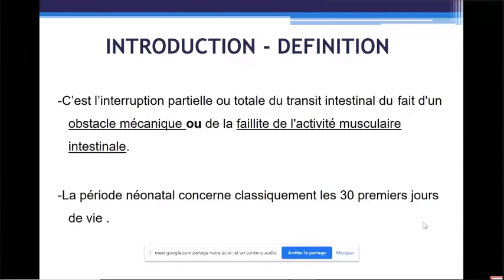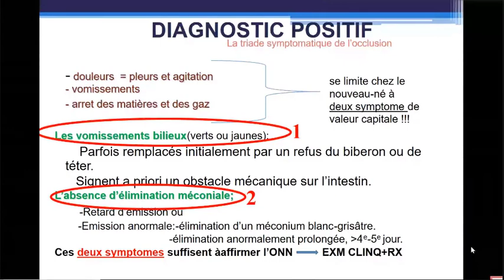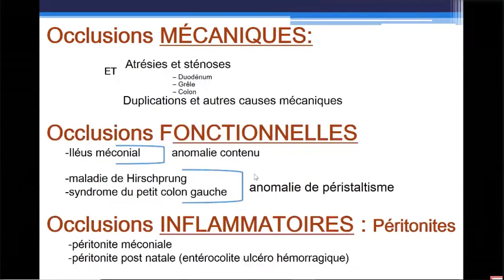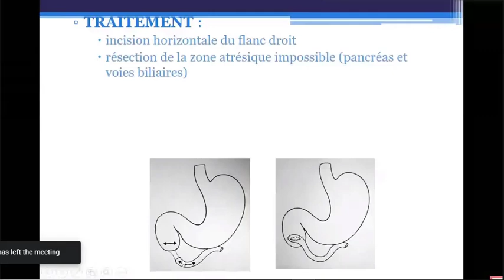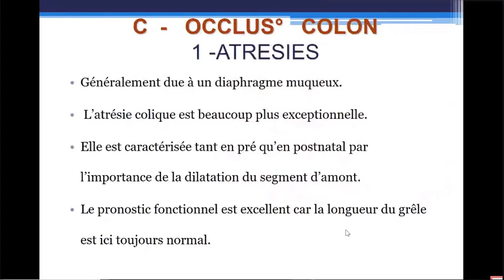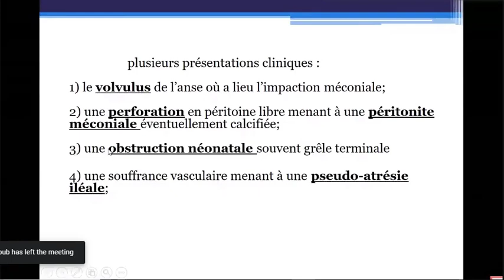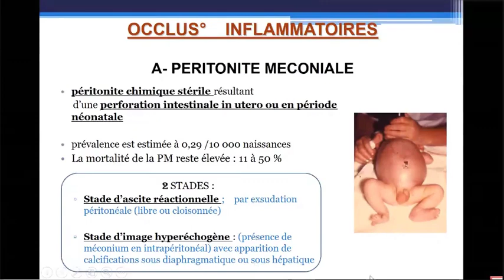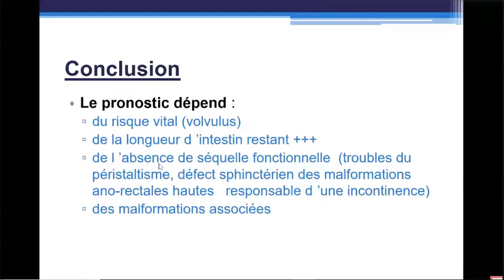la LCH et l'occlusion néonatale.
professeure Amel Dahou Mahmoudi